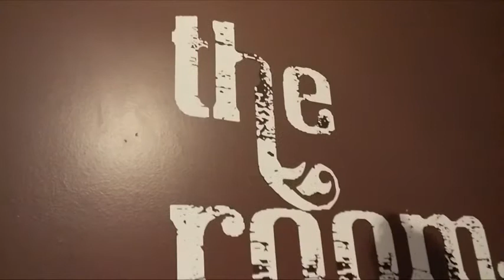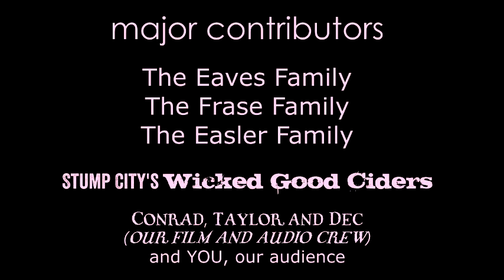The new logo! The Big Room Grassroots Music Series 2015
Wicked Cool Music sponsors have made our series extra special, enabling us to install thankful family heart logos and this The Big Room logo on our walls.
major thanks to The Eaves Family, The Frases for their chairs, The Easler Family and all YOU in our regular audience!
thanks also for Stump City's Wicked Good Ciders
and Conrad Dundord, Taylor O'Hagan and Declan A Morrison for being our A/V crew!

"Exactly Like You" written by Dorothy Fields

WickedCoolMusic.com
SoggyPoBoys.com
StumpCityCider.com